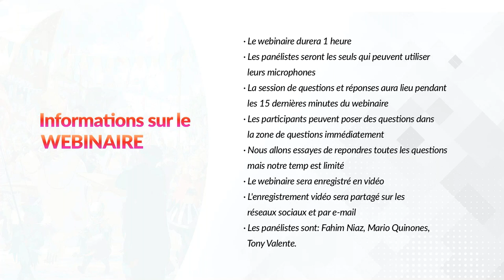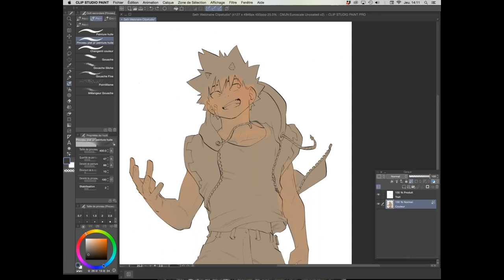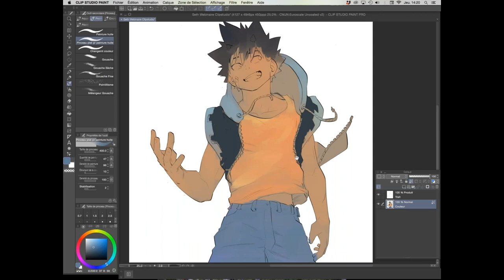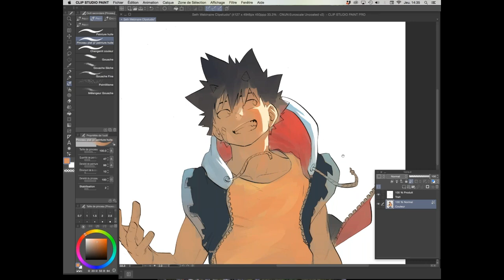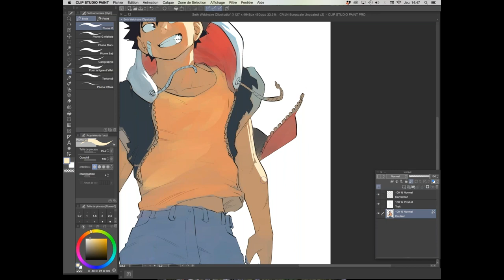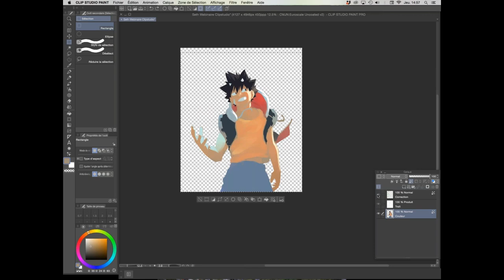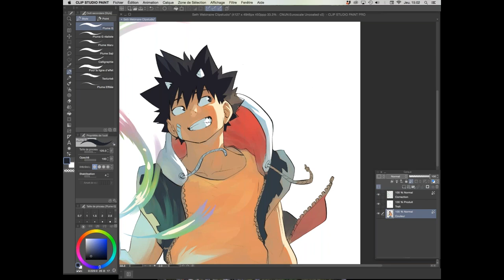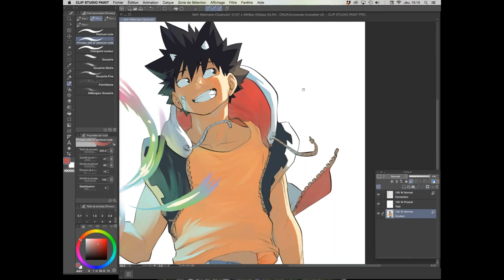Webinar 🇫🇷 – Coloration d'un personnage de manga sur Clip Studio Paint avec Tony Valente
Regardez ce webinaire GRATUIT d'une heure avec Tony Valente. Dans ce webinar, Tony va aborder sa démarche lorsque il met un personnage en couleur: d'abord une vue d'ensemble afin de déterminer la lumière, l'atmosphère voulue, la couleur globale. Ensuite, Tony rentrera un peu dans le détail en abordant les outils utilisés (brosses de base, calques, sélections etc.. Après la présentation, il y aura une session de questions / réponses.

À propos du présentateur

Auteur de plusieurs séries de bd/ manga: "Les 4 Princes de Ganahan (4 tomes), Hana Attori (3 tomes), S.P.E.E.D. Angels (2 tomes), et du manga Radiant (14 tomes, série en cours). Radiant, d'abord sorti en France, se voit rapidement publié à travers des pays du monde entier, et est adapté en série animée depuis 2018, produite par NHK (2 saisons à ce jour).